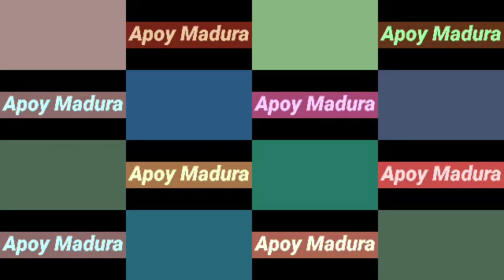Nyabis Kepada Kiai Haji Ismail Tembang Pamungkas di Paberasan-Sumenep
Membangun Semangat Madura